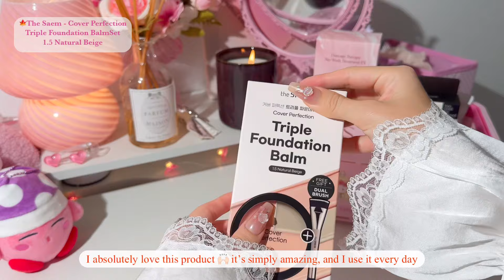🍁fall kbeauty haul 2024 ☕️YesStyle haul 🧸the saem, too cool for school, holika holika, 2aN, growus..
YesStyle - 𝐄𝐋𝐈𝐒𝐀𝐁𝐄𝐓𝐇𝟏𝟐 💗
Olive Young - 𝐄𝐋𝐈𝐒𝐀𝐁𝐄𝐓𝐇𝟏𝟐𝟏💗
Flower Knows - 𝐄𝐋𝐈𝐒𝐀𝐁𝐄𝐓𝐇𝟏𝟐 💗